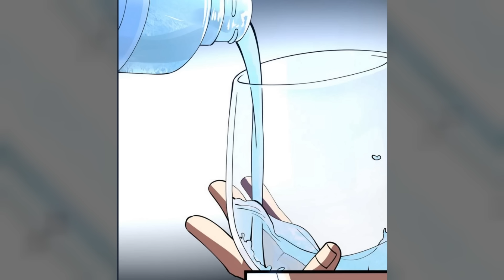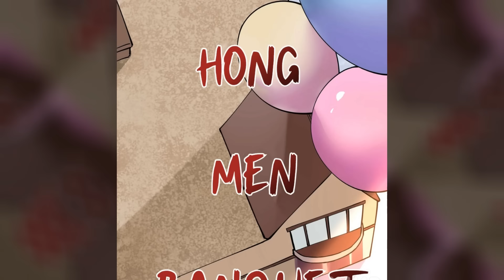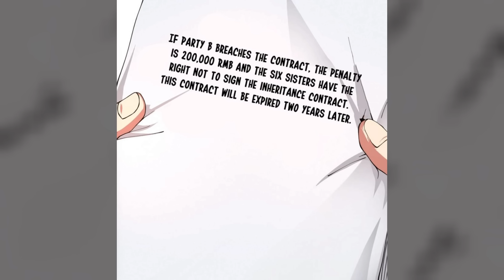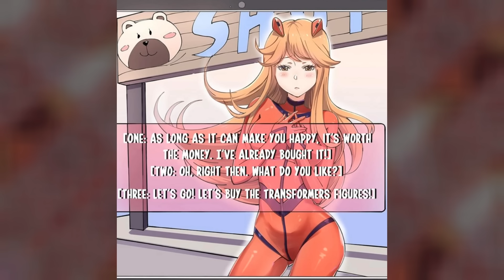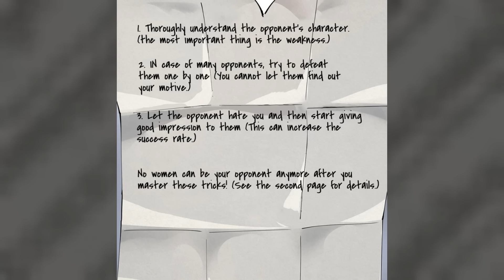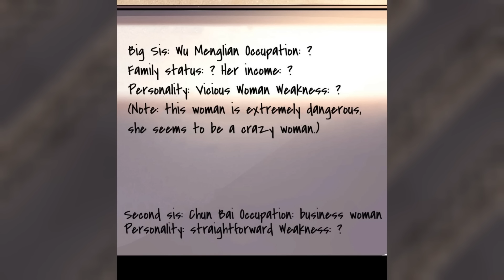Hang In There Bro,You Can Do It...! Part-01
Any Footage/Image in this video has only been used to communicate a message (understandable) to the audience. We make these Videos with the intention of entertaining others in a motivational/ inspirational form.